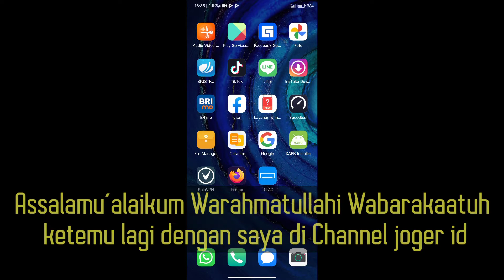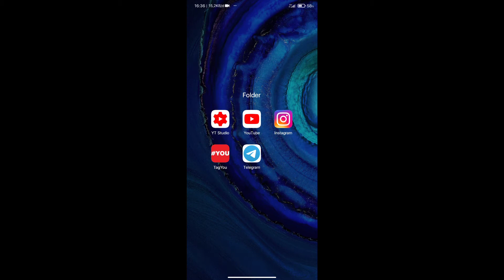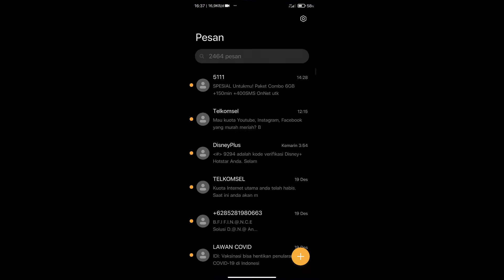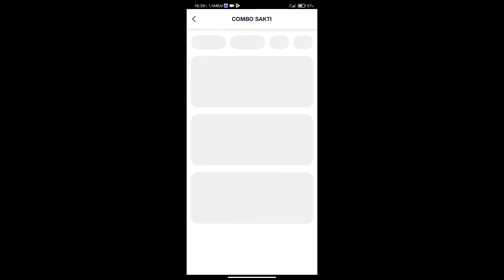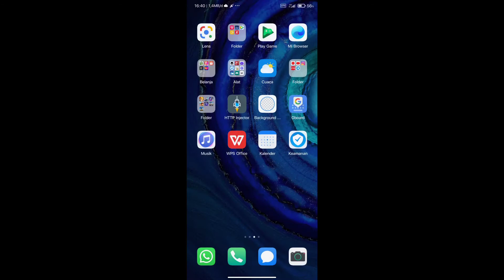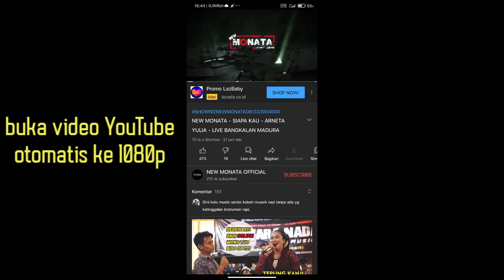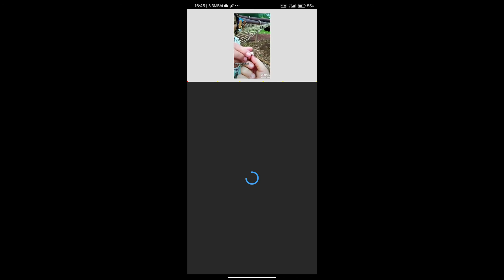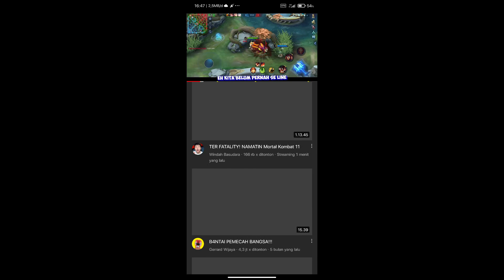UPDATE CONFIG SSH HI,TELKOMSEL COMBO UNLIMITED PART 1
Update Config telkomsel combo sakti. Masih fresh!!!

Perhatian!!!
Pw : ada di dalam vidio
No skip
Di larang sebar pw di komentar
Hargai pembuat config 🙏🙏🙏

config server Singapura 10 hari

👉Wajin pakai Http injector versi terbaru👈